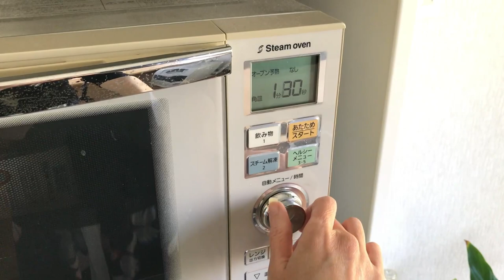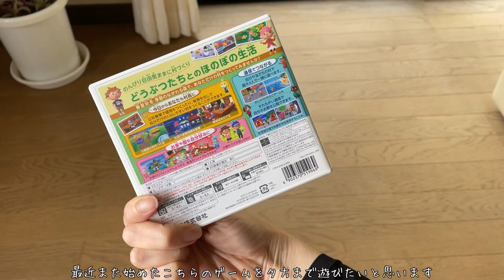【40代子なし専業主婦】午後から本気💪を出す！？「午後活」とは？｜シャキ神降臨！衣替えとケーキ作りに励んだ午後｜時にはまったり過ごす午後、久々に訪れた「ど〇ぶ〇の森」とは・・・ゲームにハマった主婦！？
□■＃ 039　午後から本気を出す　「午後活」🍰
午前中は全日の疲れが取れなかったり、
更年期等で心ここにあらず状態で過ごす事が多いのですが
午後からなぜか、急に張り切りだしてしまう日ってないですか？
今回はそんな「午後から頑張る」、「午後から本気を出す」
そんな　「午後活」　をテーマにお送りしたいと思います

用事等を済ませ向かった先は
かなり久しぶりのあの森・・・
そこはどうぶつ達の住む楽園
私の家もまだ存在をし、いつ戻るか分からない主を待っていました・・・

□■CHAPTER
00:00 初めまして
00:33 オープニング（本編はここからスタートです）
00:53 お掃除の始まり　その１
01:50 お掃除の始まり　その２
03:04 シャキ神降臨によって行われた衣替え
05:18 シャキ神降臨によって行われたケーキ作り
08:13 ケーキの出来はどう？
08:42 あの森へと行く・・・
14:00 エンディング

□■ITEM
・Karen/ルームウェア/リラックスパンツ/夏物/F-TYPE